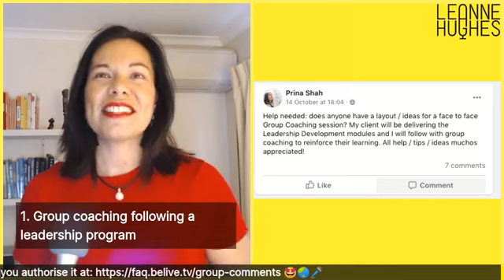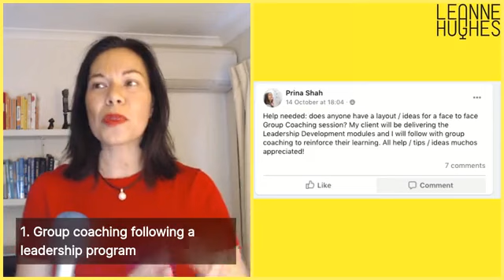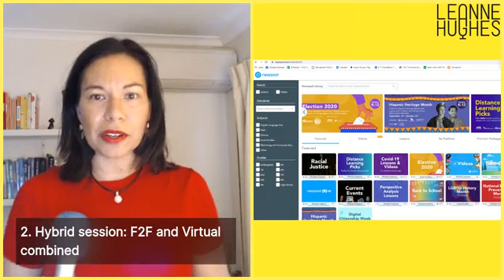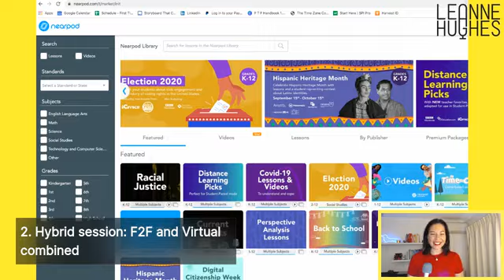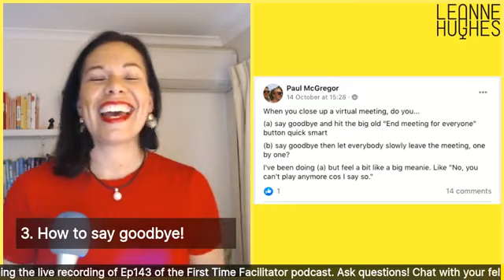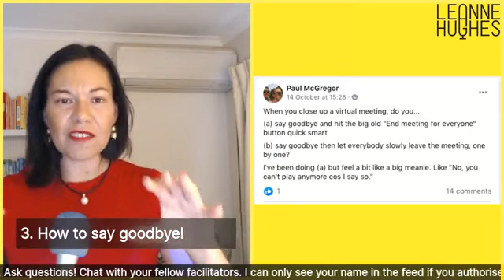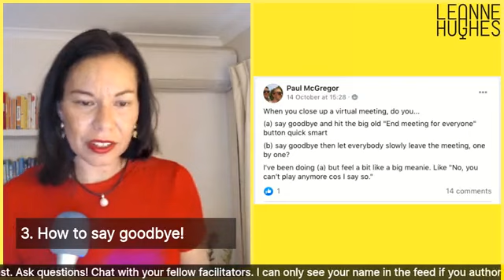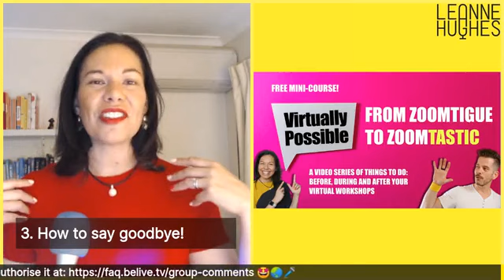How to deliver hybrid workshops (sessions with in-person + virtual participants) with Leanne Hughes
Connect with thousands of facilitators from all over the world in our free Facebook group called The Flipchart

Did you know? This show is a podcast! You can find the First Time Facilitator podcast in your favourite podcast player of choice,

In this Flipchart live-stream event, I answer the following three questions:

How do you embed leadership workshop material through coaching sessions held after your workshop?

How do you facilitate a hybrid workshop, where you have guests in-person, and guests who dial in?

How do you say goodbye and end your virtual workshop, without it being too awkward?